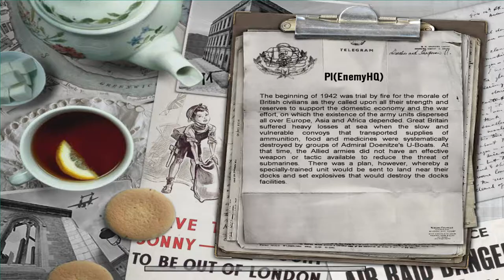𝑪𝑶𝑶𝑷 𝑴𝑰𝑺𝑺𝑰𝑶𝑵: 𝑷𝒐𝒍𝒂𝒏𝒅 (𝑬𝒏𝒆𝒎𝒚 𝑯𝑸) | Hidden & Dangerous 2 (2018)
Hidden & Dangerous 2 | H&D2 - Modded Maps Walkthrough | Visit more below ▼

Coop Mission - Poland (Enemy Headquarters ) by 𝐙𝐝𝐞𝐧𝐝𝐚 👍 | Server name - PL(EnemyHQ)

 𝟒𝟎 Kills / 𝟎 Deaths (solo play)

- Buy Hidden & Dangerous 2 on Steam platform!

- Buy H&D2 on GOG.com

» My Google Drive ( H&D2 widescreen support & new textures, sounds and more)

» Skype: dan7664